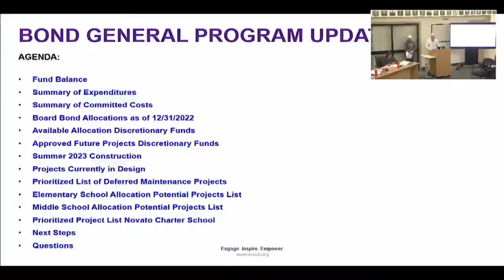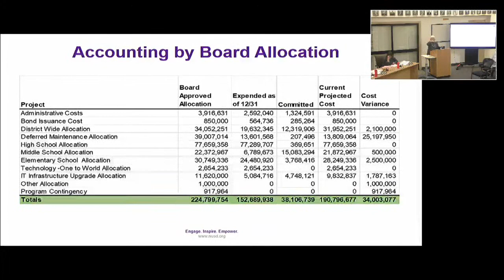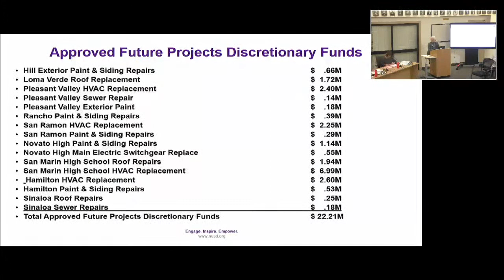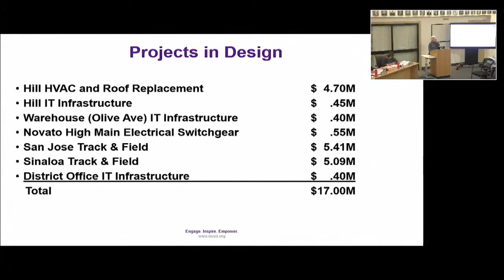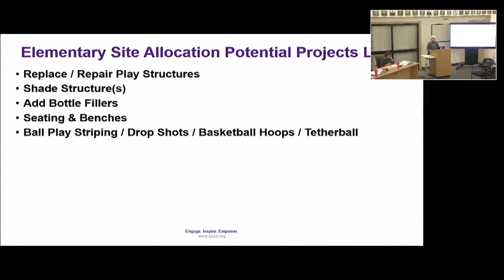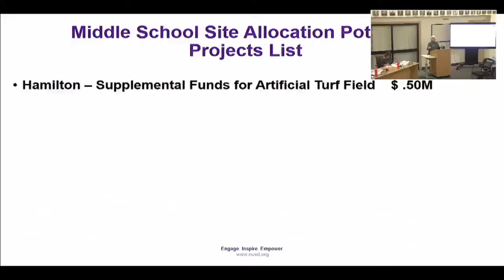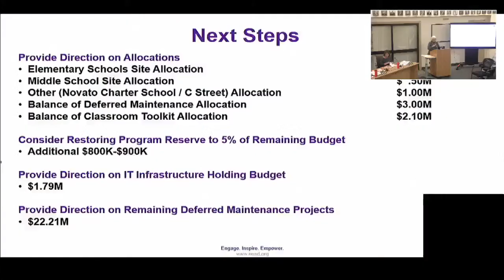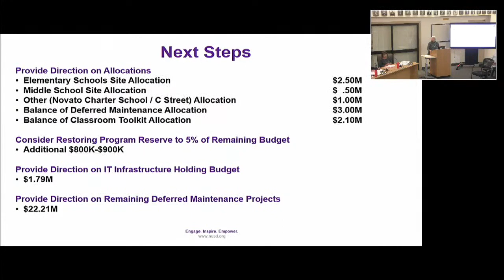Special NUSD Board Meeting 1/31/2023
Special NUSD board meeting

Closed captions can take some time to generate through YouTube's automatic algorithm.